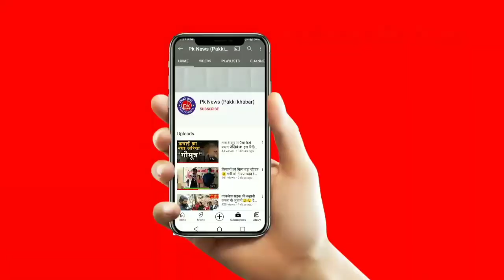शहिदे आजम कान्फ्रेंस में क्या हुआ | देखिये Vedio pakkikhabar Hussain..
जाले प्रखंड के बरैल में धूम धाम से शहीदे आज़म कॉन्फ्रेंस किया गया जिसमे दूर दराज के इलाकों से shayer मौलाना लोग आए और हुसैन की शान में अच्छी बातें कही